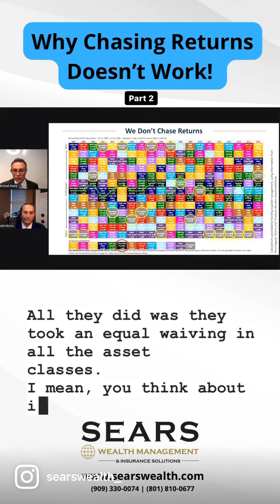Part 2: We don’t chase returns.